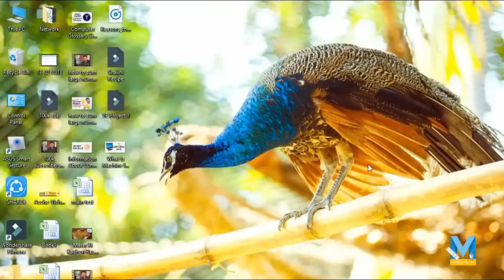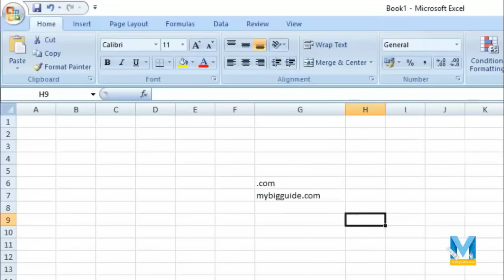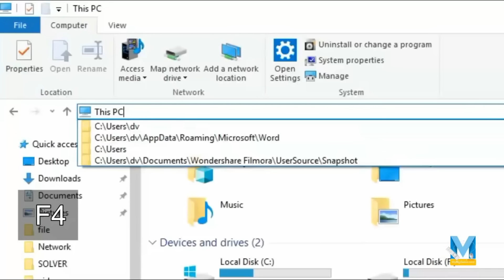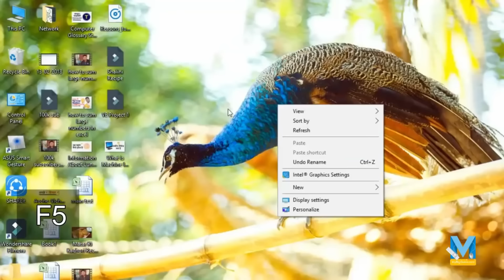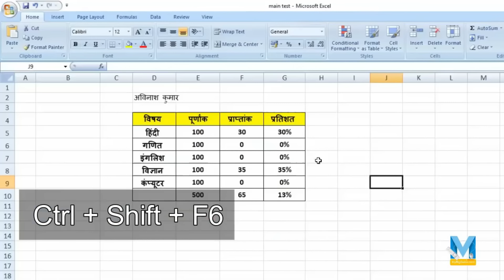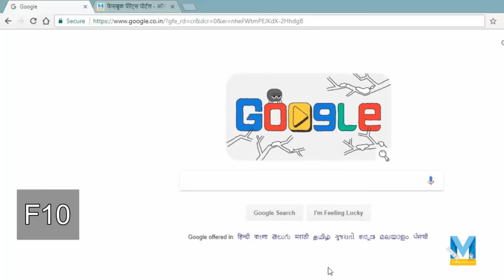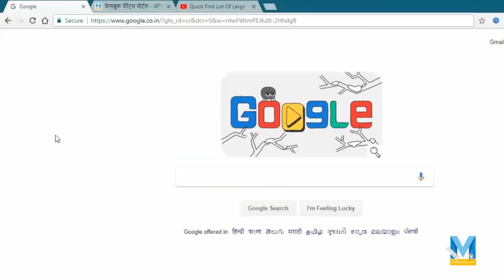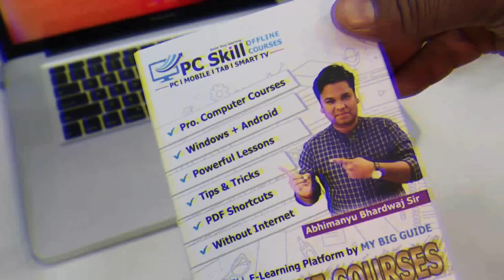OMG 🔥 Function Key of Computer Keyboard | Use of Function Key F1 to F12 | Best Keyboard Shortcuts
OMG 🔥 Function Key of Computer Keyboard | Use of Function Key F1 to F12 | Best Keyboard Shortcuts Use of F1 Function key in computer

Use of F1 Function key in computer
किसी भी software का Help and Support center ओपन करने के लिये अाप F1 का Use कर सकते हैं

Use of F2 Function key in computer
किसी भी file या folder पर माउस से क्लिक करों और F2 प्रेस करो, ऐसा करने से आप उस file या folder को Rename कर सकते हो

Use of F3 Function key in computer
कंप्‍यूटर में या इंटरनेट पर किसी भी जगह से F3 Key प्रेेस करने से search आप्‍शन ओपन हो जाता है।

Use of F4 Function key in computer
इस Function key  को Alt के साथ प्रेस करने से खुला हुए कोई भी software बन्द हो जाता है अगर आप इसे डेस्‍कटॉप Alt+ F4 दबायेगें तो shutdown का आप्‍शन खुल जाता है।

Use of F5 Function key in computer
इस Function key को प्रेेस करने से रनिंग विंंडो या एप्‍लीकेशन refresh की जा सकती है। browser refresh करने के लिये भी आप इस की का Use कर सकते हो

Use of F6 Function key in computer
इस Function key को ब्राउजर में Use करने से cursor सीधा  address bar मे cursor bar ले जाया जा सकता है

Use of F7 Function key in computer
windows में इस की का कोई Use नहीं है, लेकिन वर्ड-एक्‍सल जैसी एप्‍लीकेशन में इसका इस्‍तेमाल होता है

Use of F8 Function key in computer
Windows install करते समय इस की का प्रयोग किया जाता है, इससे आप बूट वगैरह

Use of F9 Function key in computer
इस key का windows मे तो कुछ प्रयोग नही है, लेकिन माइक्रोसॉफ्ट आउटलुक में ईमेल भेजने के लिये इस्‍तेमाल किया जाता है

Use of F10 Function key in computer
इससे किसी भी software के menu को ओपन करने के लिये किया जाता है, इसे प्रेस करने से menu सलेक्‍ट हो जाता है और आप ऐरो कीज की मदद से उसे खोल सकते हैंं

Use of F11 Function key in computer
 browser और बहुत सी एप्‍लीकेशन को Full Screen Mode में चलाने के लिये इसका प्रयोग किया जाता है

Use of F12 Function key in computer
माइक्रोसॉफ्ट वर्ड में इस की को प्रेेस करने से Save as window ओपन होती है और Ctrl+F12 को एक साथ प्रेस करने से आप पहले से सेव फाइल को ओपन कर सकते हो